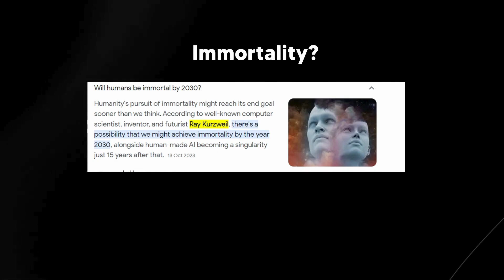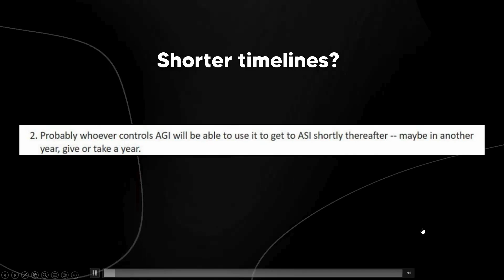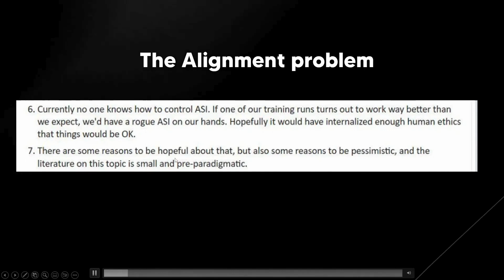Sam Altman Reveals Mind-Blowing Insights on AGI | God like powers, Future predictions, Immortality.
- Google Introduces Video Generation Model Lumiere, can it leave OpenAI Behind text to video ai model.